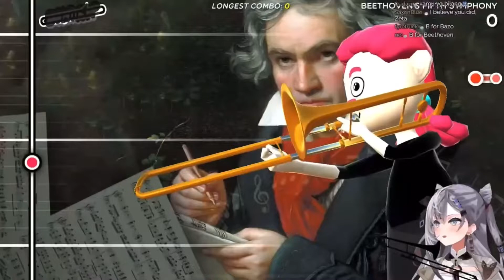[Hololive] Zeta：Fock!!!吧吧吧吧～吧吧吧吧～你沒有看到任何東西歐～～可愛的Zeta貓